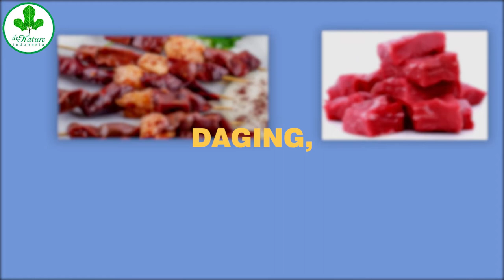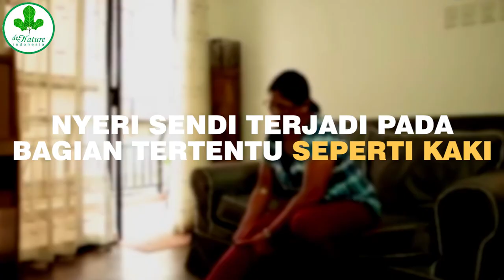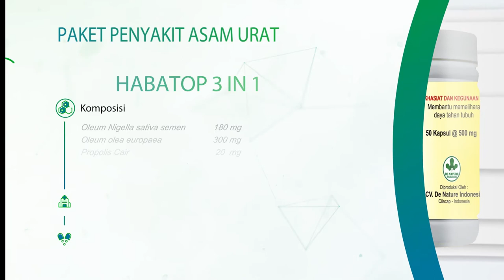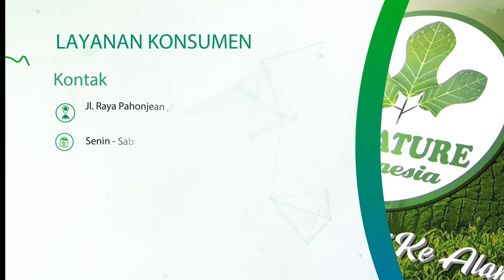DAMPAK - GEJALA ASAM URAT DAN PENGOBATANNYA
Gejala penyakit asam urat dan pengobatannya, salah satunya mengalami nyeri sendi,nyeri sendi terjadi pada bagian tertentu seperti kaki dan tangan.